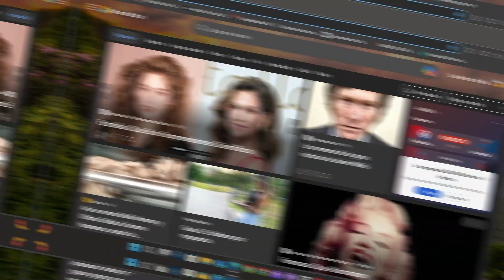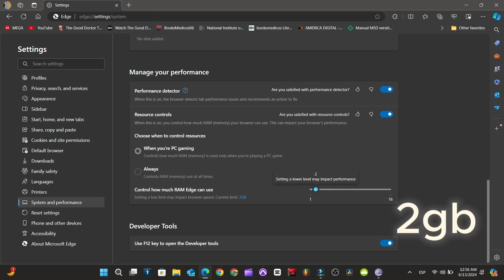Cómo CONTROLAR la CANTIDAD de MEMORIA RAM que consume tu navegador Microsoft Edge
Con esta nueva función podrás controlar i limitar la cantidad de memoria ram, tendras la opcion de marcar la cantidad que quieras poner que use el navegador, en esta novedad te sera mas comodo poner que cantidad usar de tu cantidad de memoria ram que usas.

00:00 Resumen del video
0:17 Configuración
0:22 Sistema Y Rendimiento
0:28 Control de Recursos
0:42  Cuando usas una Pc Gaming
0:51 Opcion Siempre Qué ocurre aquí
1:00 Como Limitar la Memoria Ram

Programas utilizados
 ‐ Hecho con Clipchamp
Hecho con Davinci Resolve

QUÉ VER A CONTINUACIÓN EN EL CANAL:
Cambiar el tamaño de los iconos  en Ubuntu Linux 24.04 LTS